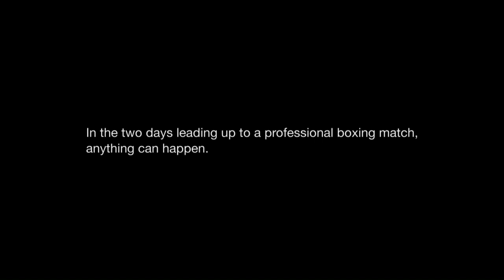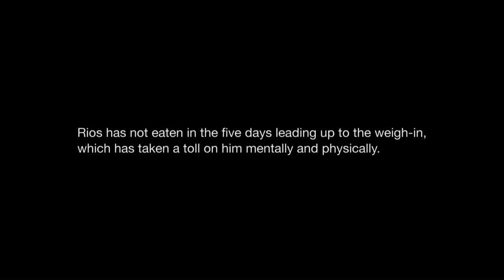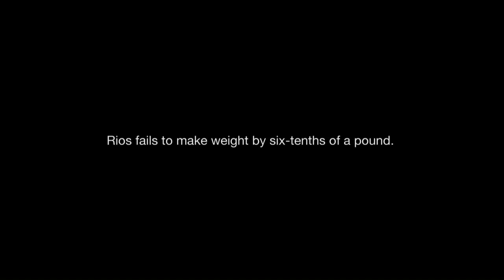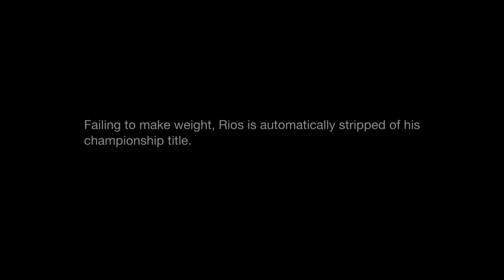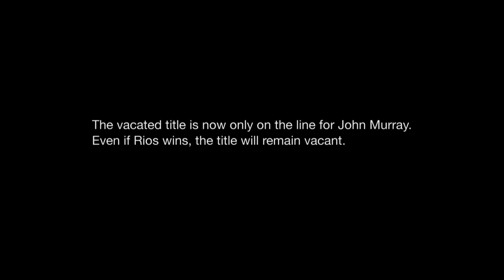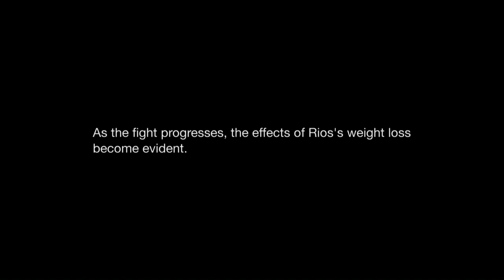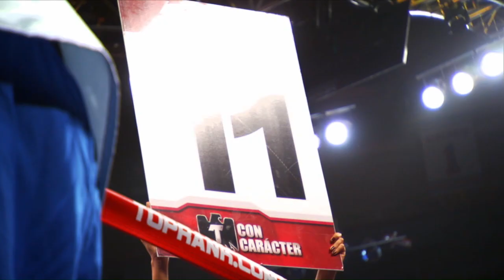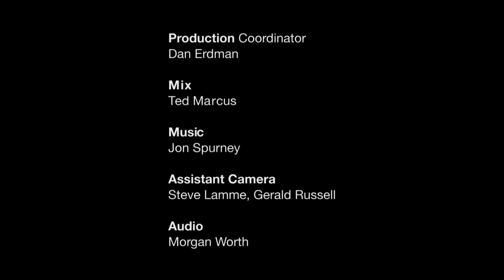HBO Boxing: 2 Days - Portrait Of A Fighter - Brandon Rios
HBO follows Brandon Rios for 2 days before his 29th fight as an undefeated professional boxer.

With HBO GO, you can watch your favorite HBO Sports series and events on your iPad® iPhone® or Android™ smartphone. Free with your HBO subscription through participating TV providers.